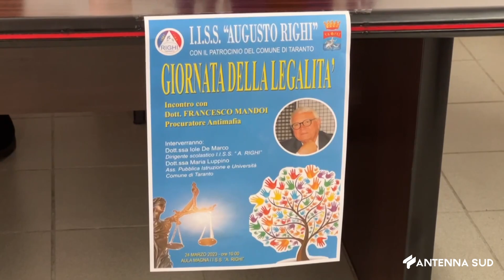25 Marzo 2023 Taranto Giornata della legalita' al Righi